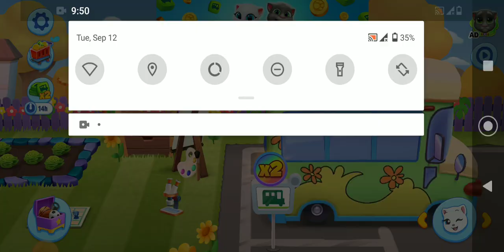MY TALKING TOM FRIENDS ANDROID GAMEPLAY 😺 -TALKING TOM AND FRIENDS...